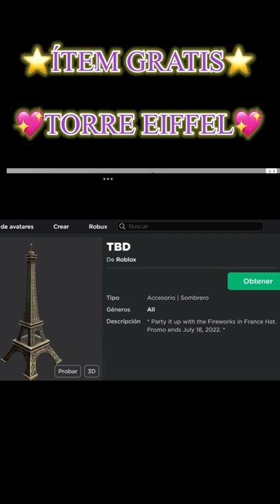ÍTEM SOMBRERO TORRE EIFFEL GRATIS#roblox